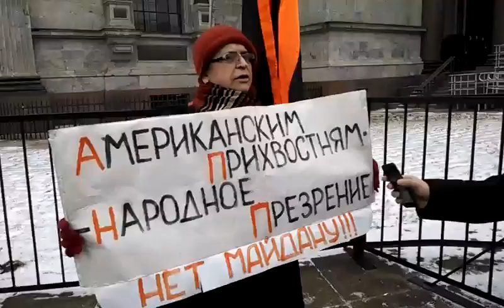02 !!! Акция "Синее кольцо" вокруг Исаакиевскго собора. Петербург. 12.02.17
Получилась отличная акция, в которой приняли участие больше 5 000 горожан! Участников было так много, что люди охватили Исаакий не одним живым кольцом, а тремя! И ещё вокруг этих трёх колец ходило очень много людей.

Встреча  петербуржцев с депутатами Законодательного Собрания Борисом Вишневским и Максимом Резником, оргкомитетом кампании "Вставай на защиту Исаакия!".

В рамках встречи - акция "Синее кольцо", мы хотим встать живой цепью вокруг Исаакиевского собора, который мы защищаем. Опознавательный знак участников встречи - синяя лента, символ градозащитного движения Петербурга.

ВАЖНО: такие встречи с депутатами ЕЩЕ НЕ ЗАПРЕЩЕНЫ!
Издевательский закон, который обязывает согласовывать их в том же порядке, что и митинги, принят ЗАКСом голосами единороссов и ЛДПР, но еще не вступил в силу (и не вступит ранее 19-20 февраля).

Поэтому наша встреча является абсолютно ЗАКОННОЙ. Хотя, судя по всему, одной из последних.
Полиция уведомлена.

A protest rally "Blue ring" around Isaakievskogo Cathedral. St. Petersburg

1 253 просмотра трансляции акции в прямом эфире.